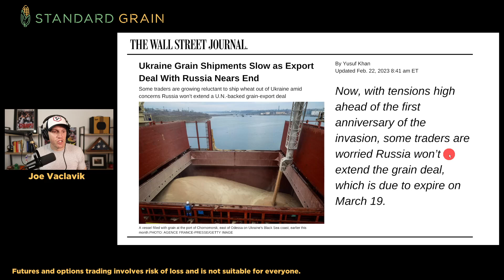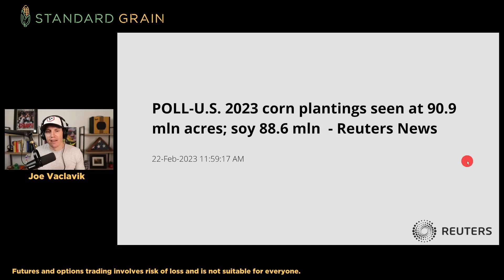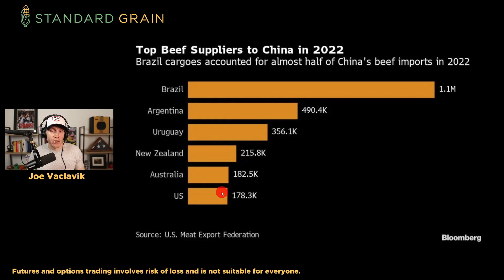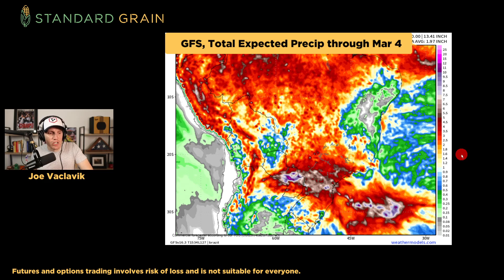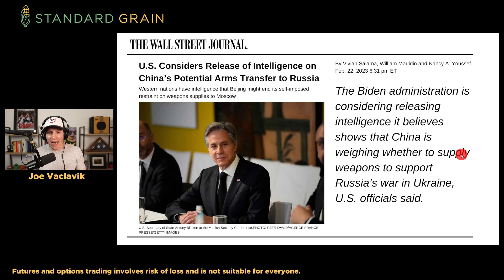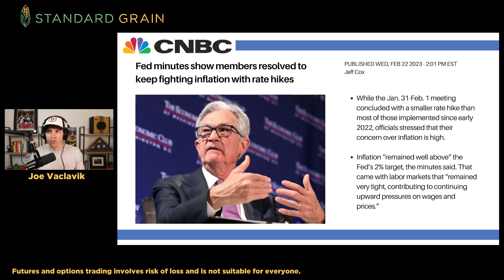Ukraine is Worried About the Grain Deal + Mad Cow in Brazil